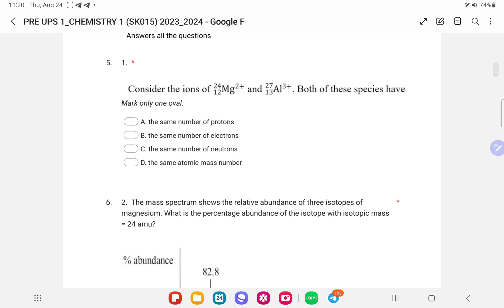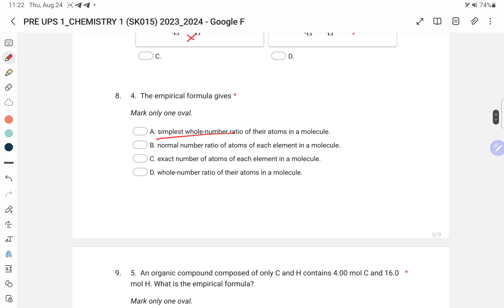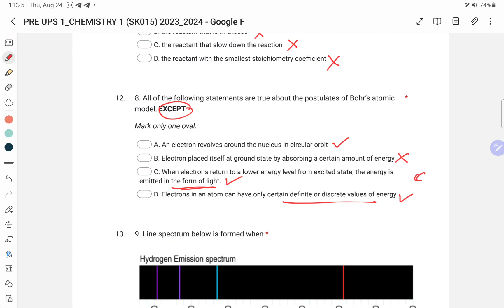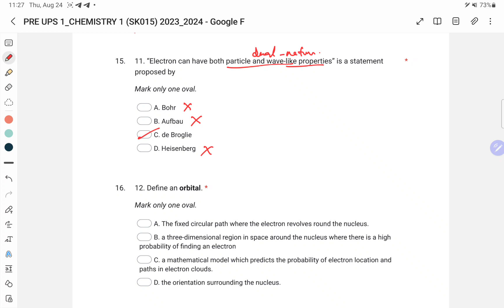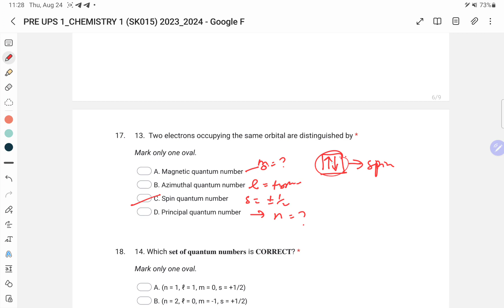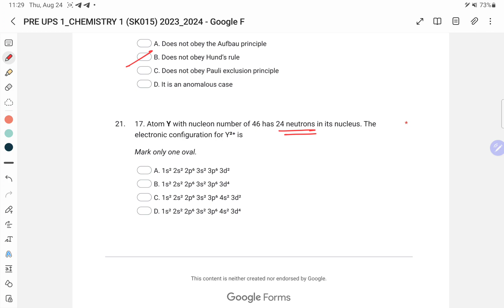REVISION PRE-UPS 1